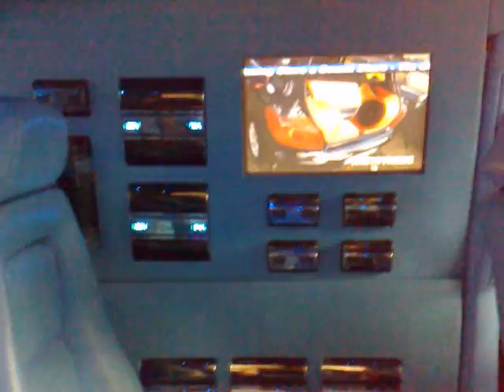My Spercial Car 2008 - impianto pauroso su mercedes vito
impianto audio hi fi hi-fi tuning sub ampli vito mercedes my special car